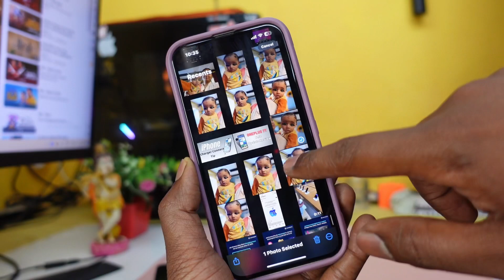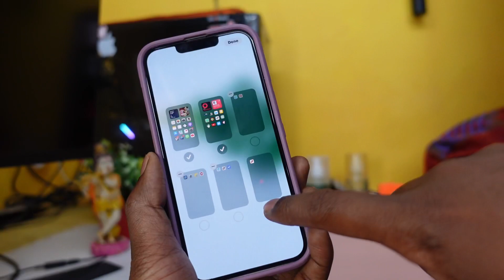iPhone 3 Tricks only ForYou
Looking to take your iPhone experience to the next level? Look no further than this video, which is packed with iPhone tricks and tips that you can start using right away.

From hidden features that you may not have known about to shortcuts that will help you save time and effort, this video covers it all. Whether you're a seasoned iPhone user or just getting started, you're sure to learn something new and useful.

In this video, you'll discover how to customize your iPhone settings to suit your preferences, take better photos and videos, and improve your productivity. You'll also learn how to use Siri to make your life easier and how to get the most out of Apple's built-in apps.

So if you're ready to get more out of your iPhone, hit play on this video and start exploring all of the amazing tricks and tips it has to offer!